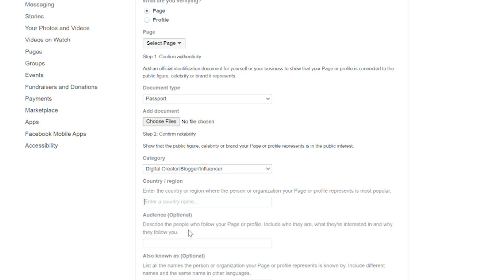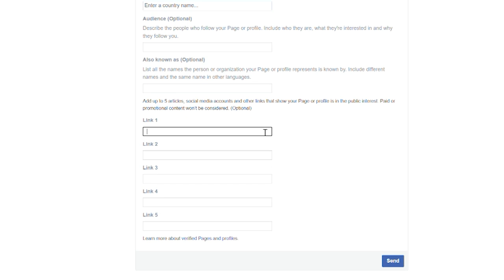Sidee loo dalbadaa Calaamada blue verification badge ee Facebook? | Farsamo Cusub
Sidee facebook verified loo noqdaa? ama sida dadka badan u yaqaanaan calaamada baluugta ah. Muuqaalkan waxaan kuugu sheegayaa tillaabooyinka aad u baahan tahay inaad raacdo si aad u hesho calaamada buluugga ah ee aadka loo raadiyo.